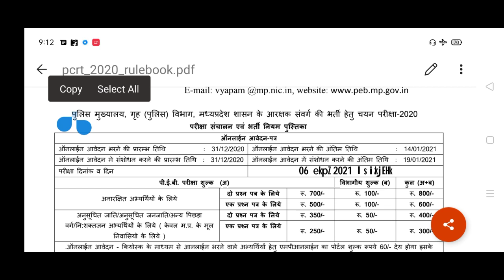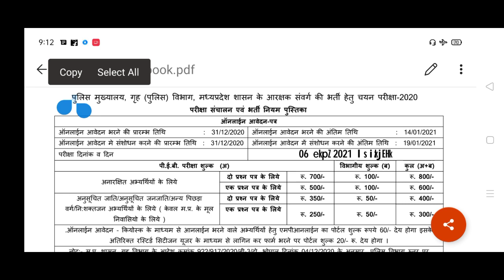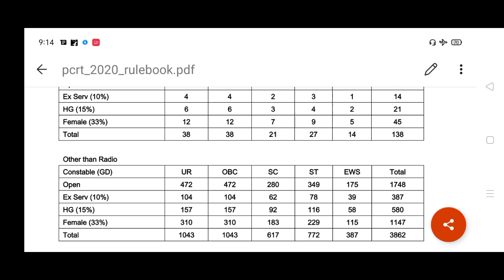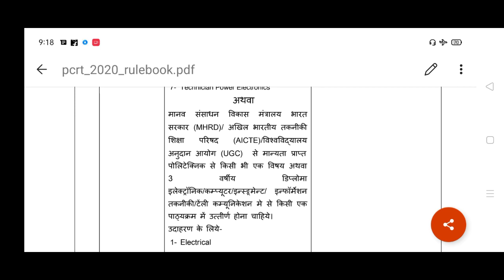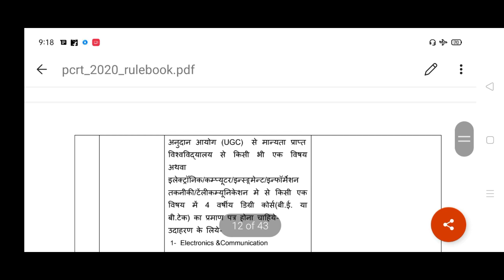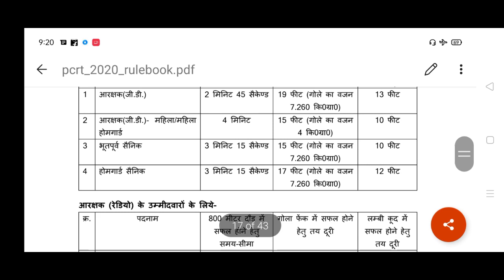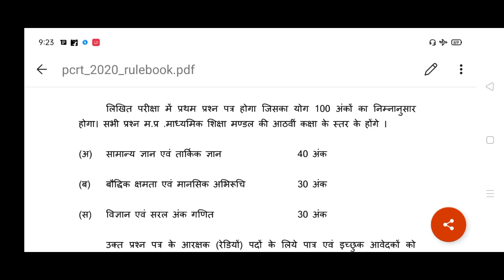Mp Police Constable Recruitment Test 2020 | police mp bharti 2020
ENGINEERING.IN (Engineering dot in )has been established with the goal of imparting education to the students & engineering in india.

EDUCATOR-

             Ankit Parate Sir

this videoes covers following points